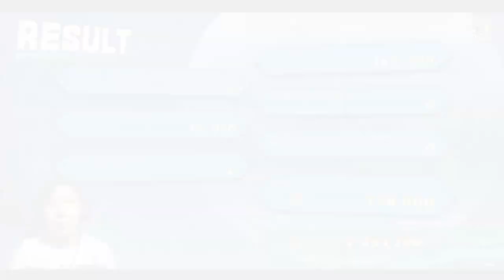Franky Joins Strawhats - One Piece Pirate Warriors 4 Part 8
Frank joins the Strawhats on their adventure with Thousand Sunny!

Usopp cries for forgiveness!

PC Specs:
Processor: Ryzen 5 2600
GPU: GTX 960 2GB
RAM: 16GB
MoBo: MSI B450 Mortar Titanium